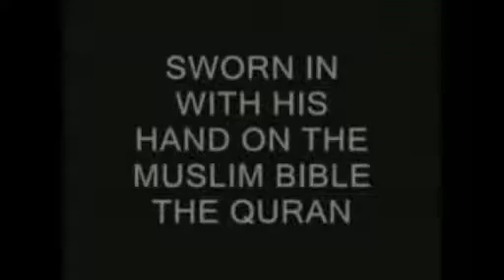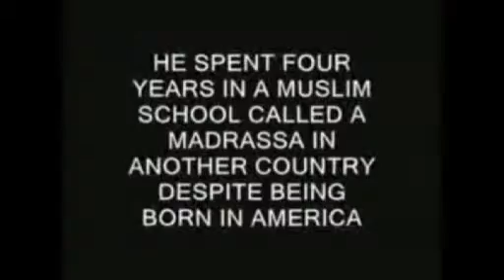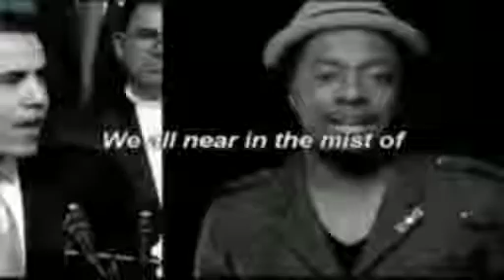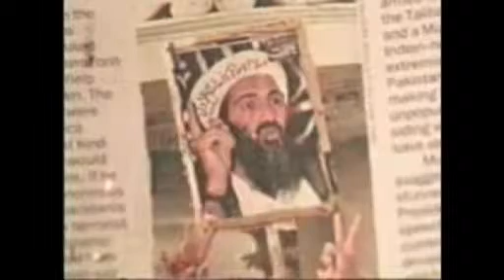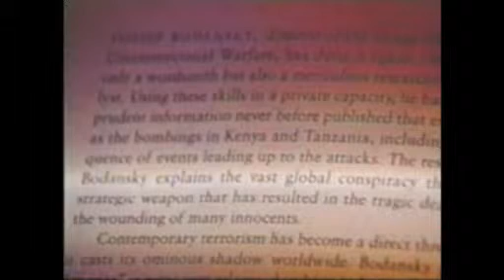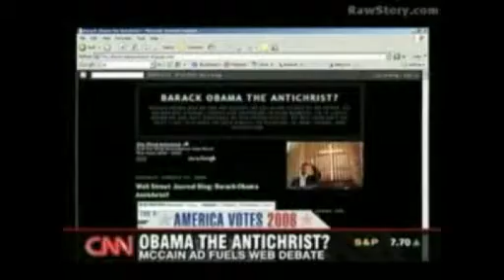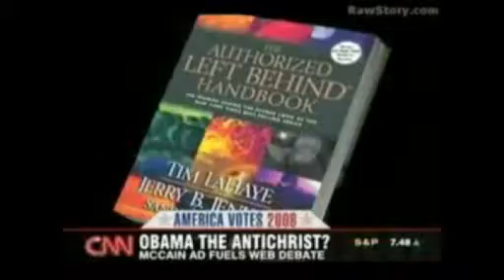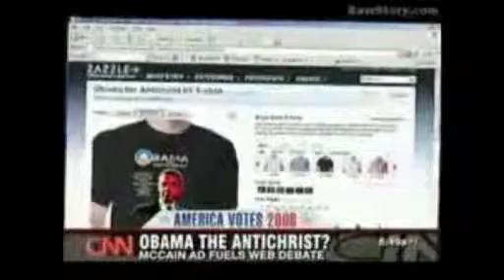Douglas Bickford Videos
Osama bin laden is obama